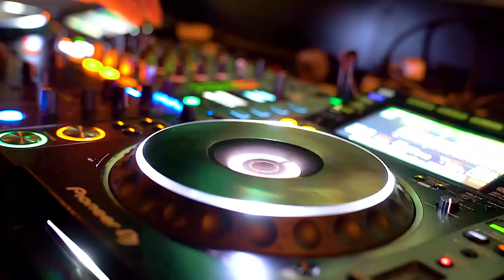Crystal Healing Meditation Music